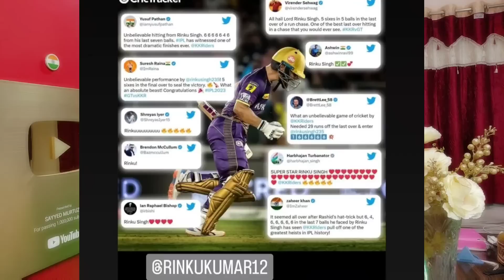SRK ने किया Rinku को Call और करोड़ों का इनाम भी दिया 😍Rinku Singh video Call Shahrukh khan,KKR vs GT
SRK ने किया Rinku को Call और करोड़ों का इनाम भी दिया 😍 Rinku Singh video Call Shahrukh khan, KKR vs GT Ipl Match